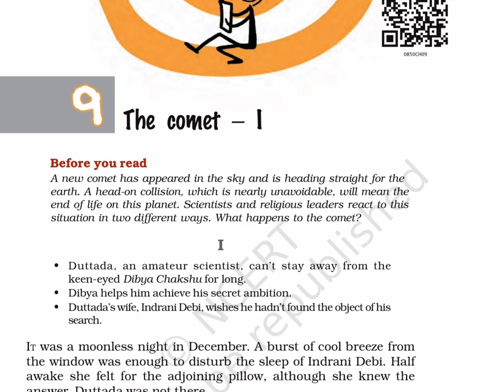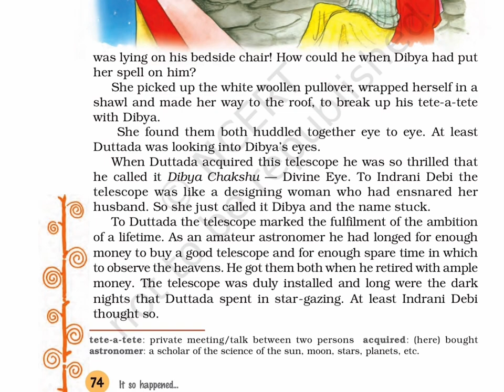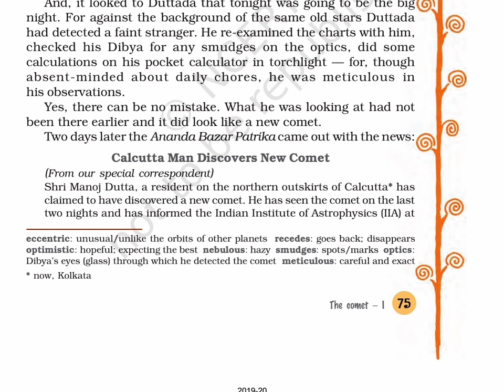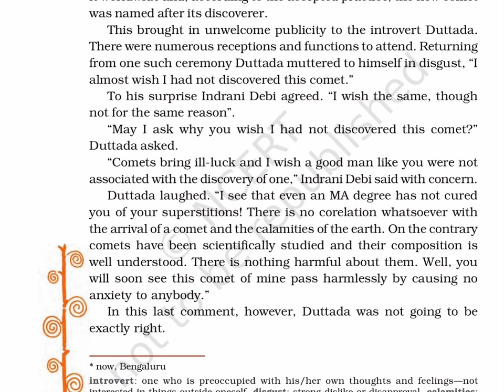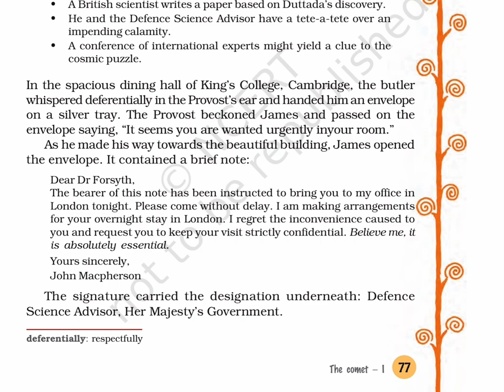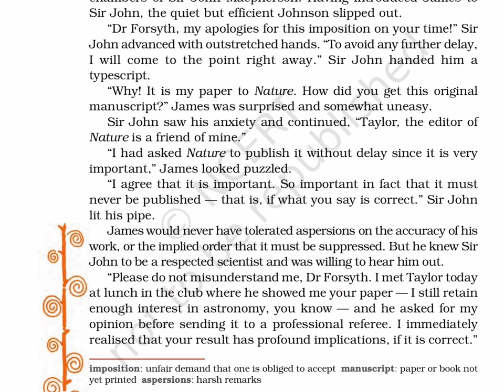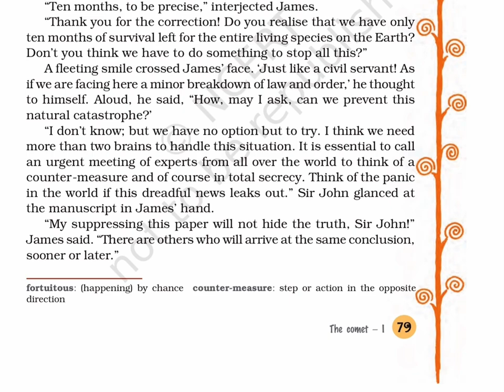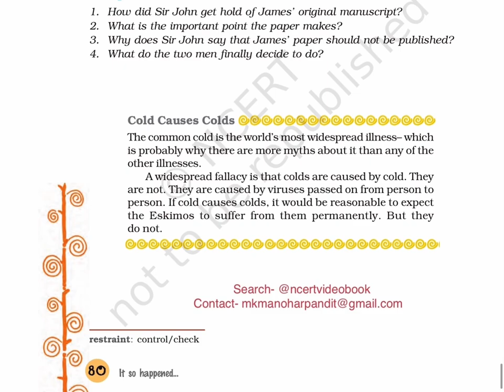The Comet-l (Class 8) Chapter 9, IT SO HAPPENED….ENGLISH​⁠​⁠​⁠​⁠​⁠​⁠@ncertvideobook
NCERT_CLASS_8_ENGLISH_IT_SO_HAPPENED